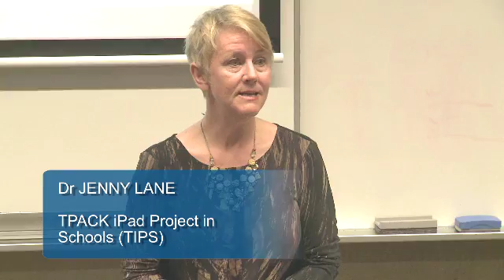TPACK iPad Project in Schools (TIPS): Dr Jenny Lane, ECU's School of Education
Dr Jenny Lane, from the School of Education at Edith Cowan University (ECU) presents her "TPACK iPad Project in Schools (TIPS)" research in ECU's 2012 Your Research In a Nutshell Competition.

Dr Lane's research is driven by some significant changes and their impact on education, including
- Changes to curriculum in Australia (the Australian National Curriculum)
- Information and Communications Technology (ICT) being embedded in all curriculum areas
- The requirement for teachers to use ICT in an effective way to promote Teaching & Learning
- The rise of mobile technologies and mobile Teaching & Learning devices, particularly in terms of the use of iPads as a Teaching & Learning Device
- Social Media informing professional learning for teachers

ECU's Your Research in a Nutshell Competition is open to "early career" researchers at ECU. Participants present on their research, with presentations limited to 5 minutes/less, using only 3 presentation slides.

The 2012 Your Research in a Nutshell competition ran during ECU's Research Week 17-21 September 2012